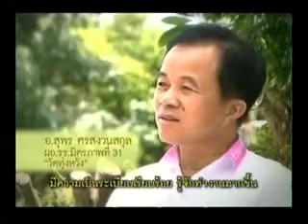รร.ต้นแบบเสริมสร้างเด็กดีมีวินัย5.flv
รร.ต้นแบบเสริมสร้างเด็กดีมีวินัย